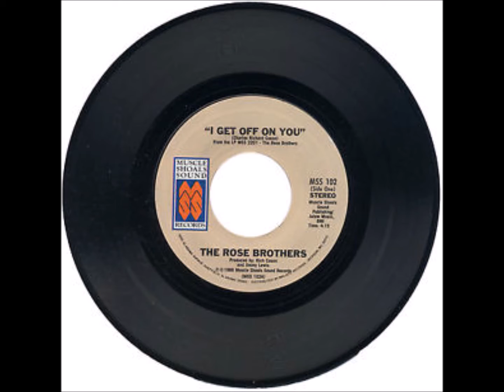The Rose Brothers-I Get Off On You